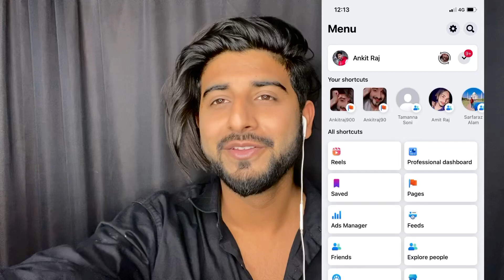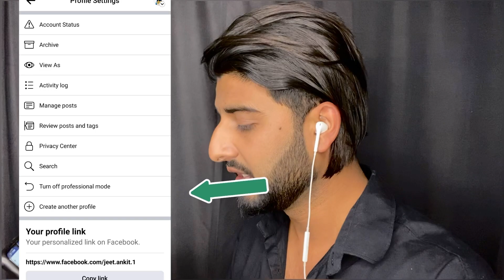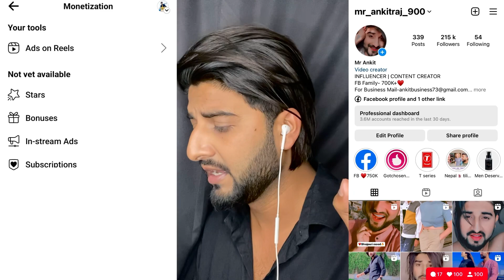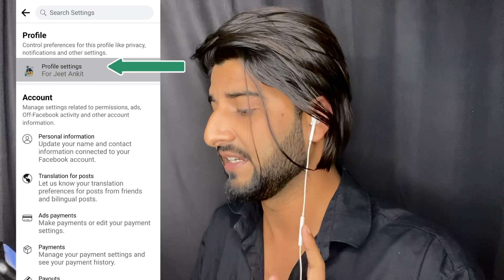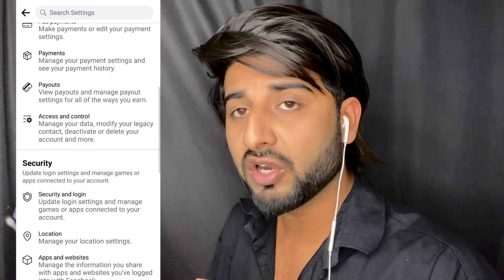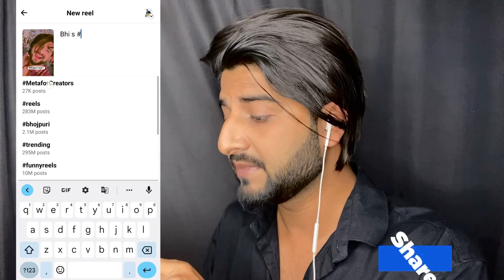How To Earn Money from facebook | फेसबुक से पैसे कैसे कमाए | Facebook professional mode | Ankit Raj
Facebook professionals mode
How to Earn Money from Facebook
Best 6 Ways to Earn Money from Facebook
Facebook Reels se Paise Kaise Kamaya Jata Hai
How to Make Money on Facebook Page
Facebook Se Earning Kaise Kare
best way to earn money from facebook
how to monetize facebook page
how to monetize facebook group
Facebook group se paise kaise kamaye
paise kaise kamaye

फेसबुक पर हर दिन $500 पैसे कैसे कमाए?
Instagram से पैसे कैसे कमाए
फेसबुक पर कितने लाइक पर पैसे मिलते हैं?
दो नंबर से पैसा कैसे कमाए ?
व्हाट्सएप से पैसा कैसे कमाए
यू ट्यूब से पैसा कैसे कमाए